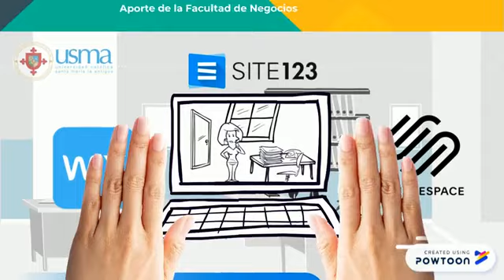3 Tips Emprendedores durante la cuarentena (Parte 1)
Los estudiantes de la Facultad de Negocios te tienen 3 tips para ayudarte a ser emprendedor durante la cuarentena